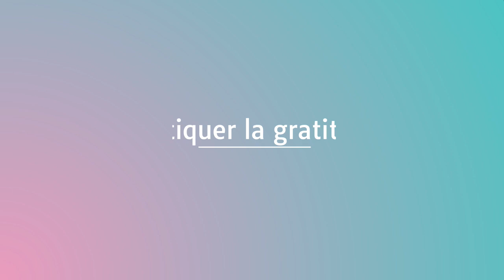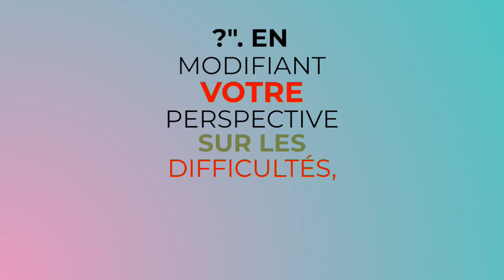J28 Les clés pour cultiver des pensées optimistes et constructives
DEFI 30 JOURS DE CONSEILS EN DEVELOPPEMENT PERSONNEL en 3 minutes/jour.

▬▬▬▬▬▬▬▬▬▬▬ LIENS ▬▬▬▬▬▬▬▬▬▬▬

►La Pensée Positive: Le manuel avec des exercices pratiques pour éliminer les pensées négatives, renforcer la confiance en vous et découvrir votre potentiel infini

►Le Grand Livre du DÉVELOPPEMENT PERSONNEL: | 6 LIVRES EN 1 | : Explorez Toutes les Clés du Développement Personnel, Découvrez Comment Libérer votre Potentiel et Améliorer votre Vie

 ▬▬▬▬▬▬▬▬▬▬▬ VIDÉOS ASSOCIÉES ▬▬▬▬▬▬▬▬▬▬▬

N’hésitez à
👉 Partager
👉 Liker
👉 Commenter